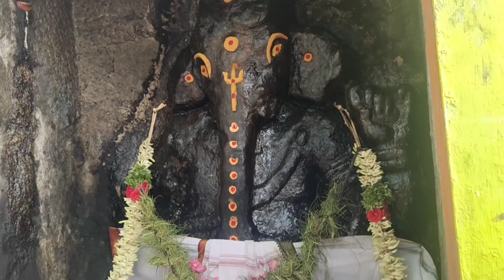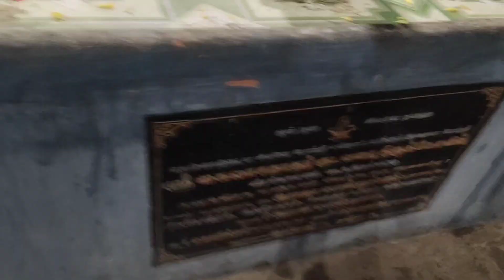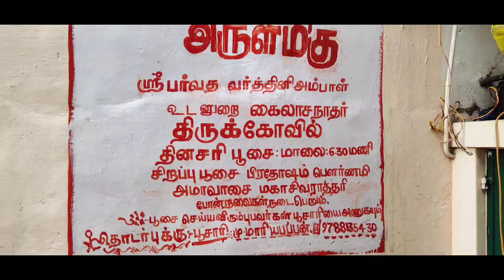பாம்பாட்டிசித்தர் தவம் செய்த குடைவரைக்கோவில்,வட்டெழுத்துக்கள்&சமண படுகைகள் உள்ள அற்புத மலை/jain bed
அருள்மிகு ஸ்ரீ கைலாசநாதர் திருக்கோவில்,
வீரசிகாமணி, தென்காசி மாவட்டம்.

Bus route - veerasigamani
near railway station -pambukovil santhai

KAILASANATHAR TEMPLE
veerasigamani- vadanathampatti Rd, Veerasigamani, Sankarankovil, Tamil Nadu 627862